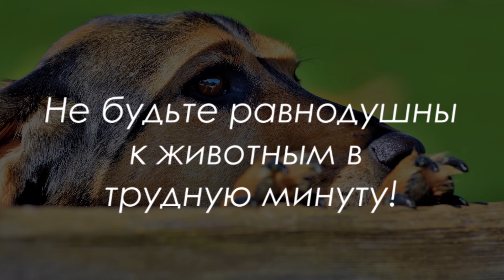Фото животных оказавшихся в сложной ситуации: собаки брошенные хозяевами на произвол судьбы